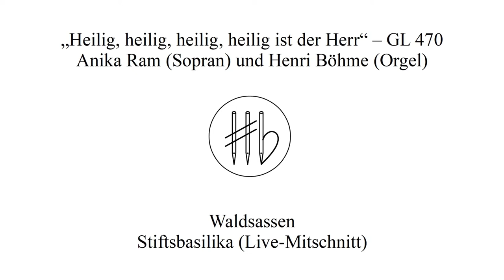Franz Schubert - Heilig, heilig, heilig (GL 388) - Anika Ram (Soprano) & Henri Böhme (Organ)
Hallo zusammen,

heute habe ich noch ein weiteres Video mit der grandiosen Anika für Euch: und zwar das wunderschöne "Heilig, heilig, heilig" von Franz Schubert.

Viel Freude beim Hören! :-)

and enjoy my music on Spotify / Deezer / Apple Music / YouTube & other services

Lyrics:

Heilig, heilig, heilig,
heilig ist der Herr!
Heilig, heilig, heilig,
heilig ist nur er!
Er, der nie begonnen,
er, der immer war,
ewig ist und waltet,
sein wird immer dar.

Melodie: Franz Schubert (1827)
Lyrics: Johann Philipp Neumann (1827)
Singer: Anika Ram (Soprano)
Orgel & Satz: Henri Böhme (2021)